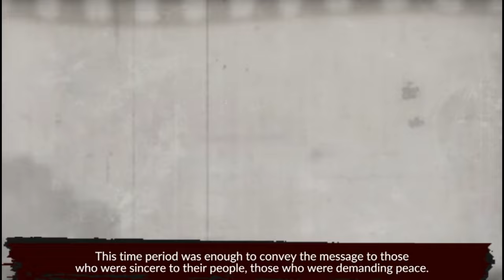تم لائے ہو یہ آگ ہماری دہلیز پر اور اب تم مصر ہو کہ ہم مان لیں کہ تم اسے بجھاؤ گے؟ مراد سعید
مراد سعید کا پیغام – اردو بیان |  ١٩ جولائی ۲۰۲۴

"تم ہو شریکِ جرم!"
"‏تم شریکِ جُرم نا ہوتے تو حالات کو سانحات کی نہج پر ہی نہ آنے دیتے۔ تم شریکِ جُرم نہ ہوتے تو ہماری پکار کو دیوانے کے بڑ کہہ کر نہ جھٹلاتے۔ تم شریکِ جُرم نہ ہوتے تو ہمارے ہاتھوں میں بغاوت اور غداری کے پرچے نہ ہوتے۔ تم شریکِ جُرم نہ ہوتے تو تمہاری آستینوں کے سانپ ہماری گلیوں میں اژدھوں کیطرح نہ پھنک رہے ہوتے۔ تم لائے ہو یہ آگ ہماری دہلیز پر اور اب تم مصر ہو کہ ہم مان لیں کہ تم اسے بجھاؤ گے؟"

- مراد سعید